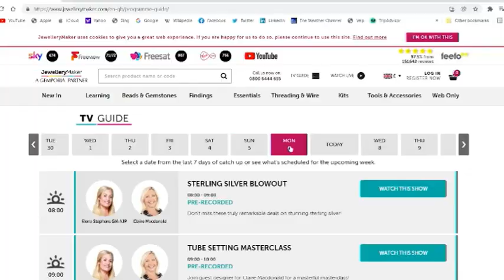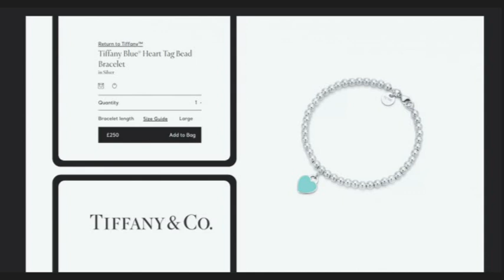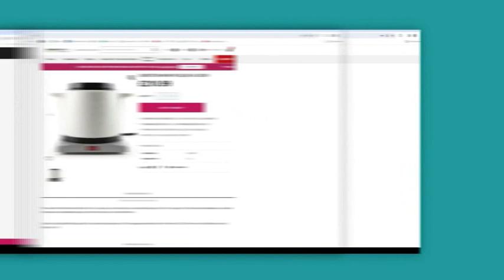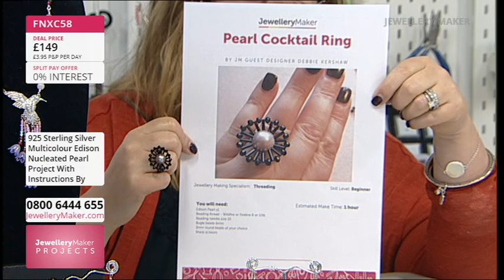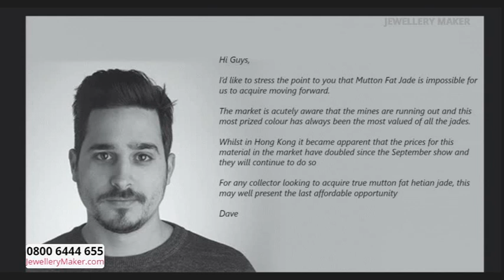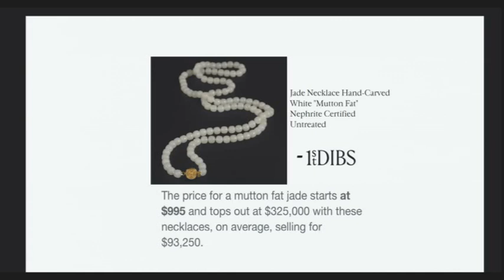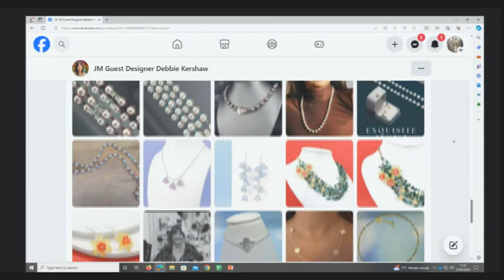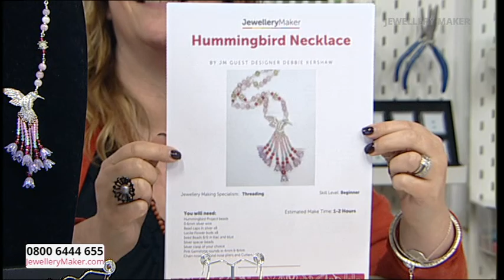JewelleryMaker LIVE 23-03-2024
Jewellery Maker Live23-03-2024. Please note, this is a recording of a live program. Items may be sold out. Please call JewelleryMaker customer service for more information - 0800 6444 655.